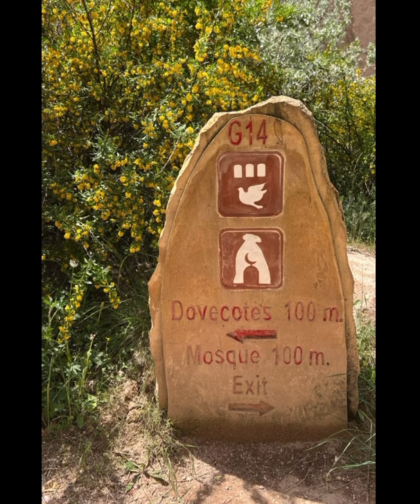Siti Saleha || Turkey I’m In LOVE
Love Turkey  Especially Cappadocia